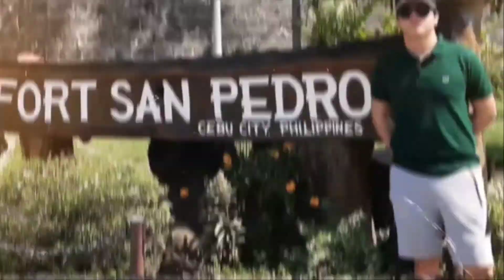PANGINGISDA PANGUNAHING HANAP BUHAY SA CARLES ILOILO